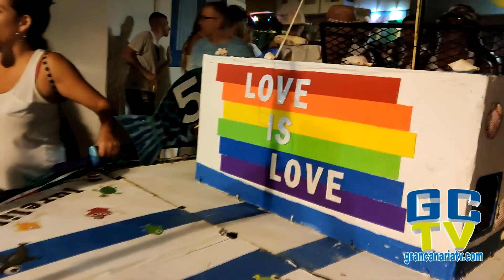🥳Fiesta de la Vará del Pescao 2022🐟 en Playa de Arinaga, Gran Canaria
El acto más multitudinario de las fiestas del Pino en esta localidad del municipio de Agüimes se ha celebrado este 26 de agosto desde las 18:00 horas. Las fiestas se prolongarán hasta el 10 de septiembre con eventos deportivos, humor, folclore, cine de verano, verbenas y conciertos, entre muchas otras actividades.

Playa de Arinaga se dispone a vivir un fin de verano intenso, alegre y divertido, con la celebración de las fiestas en honor a la Virgen del Pino, entre el 21 de agosto y el 10 de septiembre. El programa de actos, que ya se está difundiendo entre los vecinos, incluye eventos deportivos, conciertos musicales, verbenas, humor y cine de verano al aire libre, entre muchas otras actividades.

El acto más multitudinario de las fiestas es ‘La Vará del Pescao’, el popular homenaje a las raíces marineras de esta localidad que, como es costumbre, se vuelve a celebrar el último viernes del mes de agosto. El día 26, a partir de las 18:00 horas, la barca de La Vará llegó a la playa con sus 1.000 kilos de sardinas frescas que, al sonido avisador de los bucios, fueron repartidas entre los asistentes para alimentar las improvisadas parrillas situadas a lo largo de la Avenida de Los Pescadores. Vecinos y visitantes degustarán este sencillo manjar entre guitarras y cantos, para honrar con sus festejos la memoria de los hombres y mujeres de la mar, habitantes de Playa de Arinaga, que antaño vendían sus humildes capturas como medio para ganarse el sustento con el que mantener a sus familias.

La celebración tuvo continuidad durante la tarde noche con sendas verbenas en la avenida y en la plaza, antesala del esperado espectáculo pirotécnico acuático que tendrá lugar a partir de las 23:00 horas en la caseta del muelle. Tras dos años de restricciones por la pandemia, se espera una Vará multitudinaria. Son muchas las ganas de volver a disfrutar de la fiesta sin más límite que el de la sana diversión y la obligación de respetar este singular enclave del litoral del municipio de Agüimes. Para que así sea, Guardia Civil, Policía Local y Protección Civil, junto con el Ayuntamiento, ya tienen preparado desde hace semanas el plan de seguridad del evento.

Además de La Vará, las fiestas del Pino contarán con actividades deportivas como el raid popular, que se celebrará el domingo 21 de agosto, o la travesía a nado, que tendrá lugar el sábado 3 de septiembre. Para los más pequeños habrá talleres infantiles, ludo parque y feria de atracciones. Para los de mayor edad, bailes en el Centro de Mayores, en el muelle y en la plaza. Y para los jóvenes un interesante Festival Mareas Vivas. Será el sábado 10 de septiembre en la Avenida de Los Pescadores, con actuaciones musicales mañana, tarde y noche y un tobogán acuático gigante instalado en la playa con el fin de ampliar la diversión.